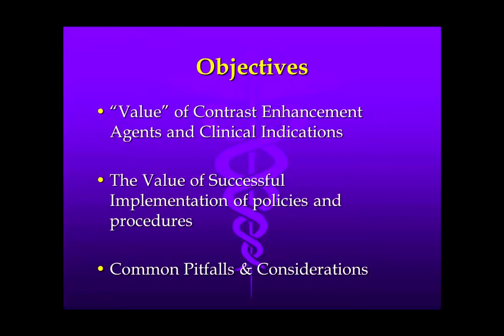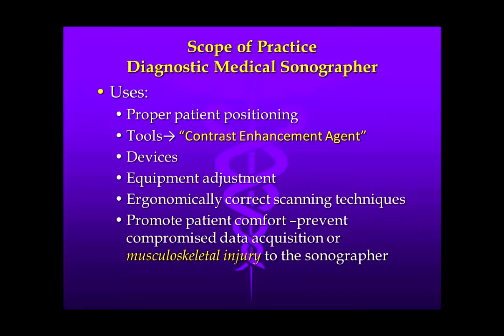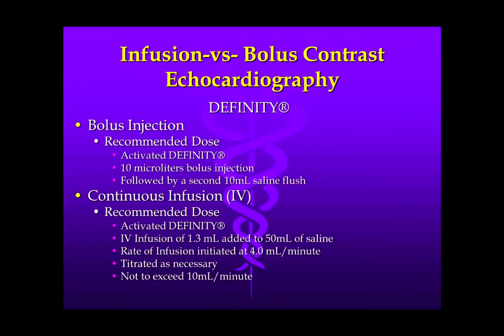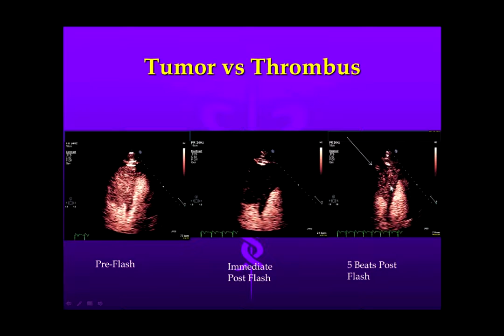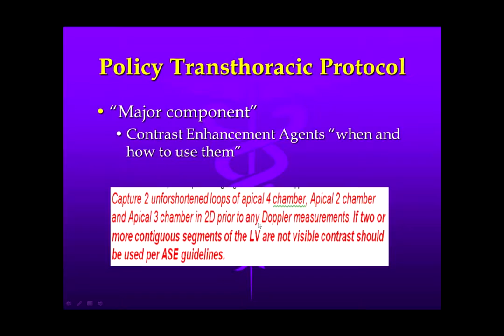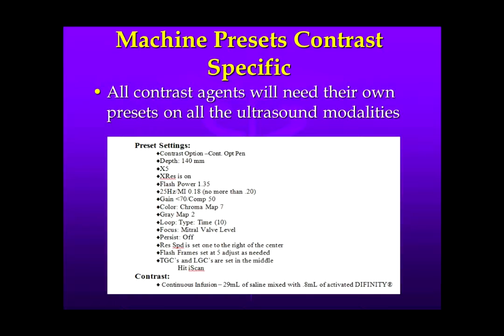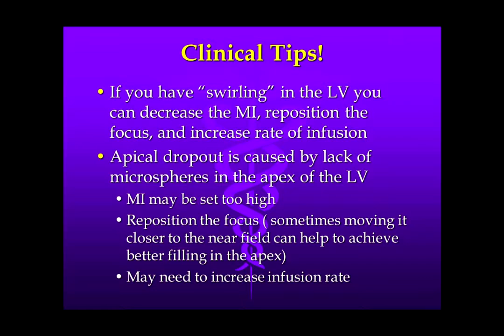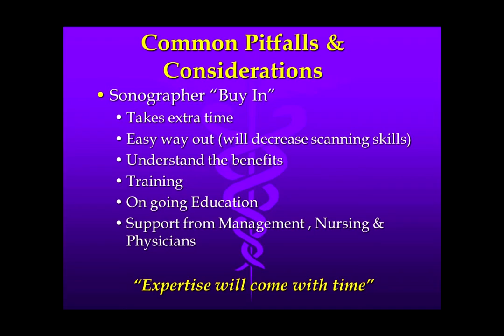Policy and Procedures for Successful Implementation of Contrast in the Echo Lab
Joan Olson B.S., RDCS, RVT, FASE
Nebraska Medicine
Omaha, NE